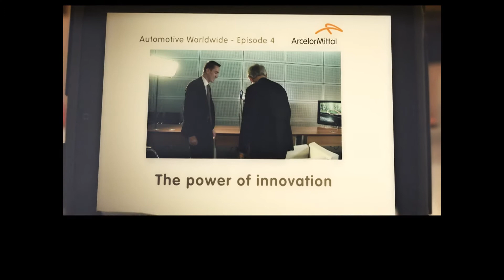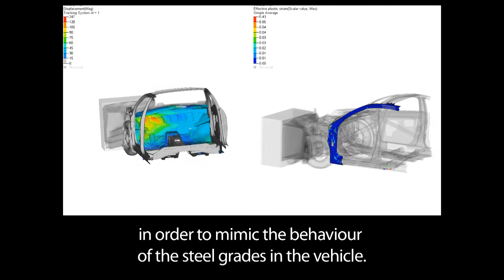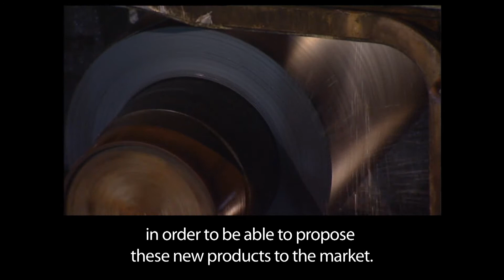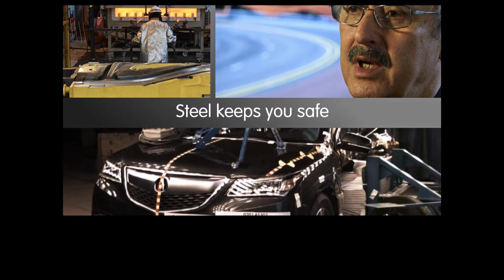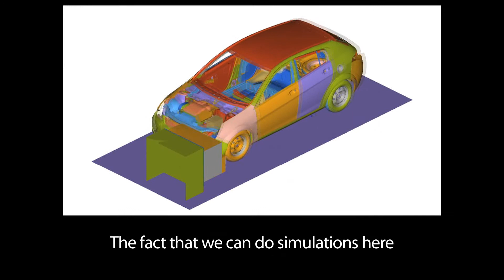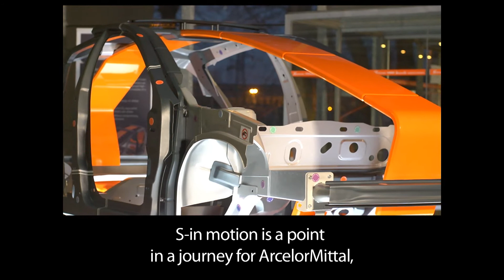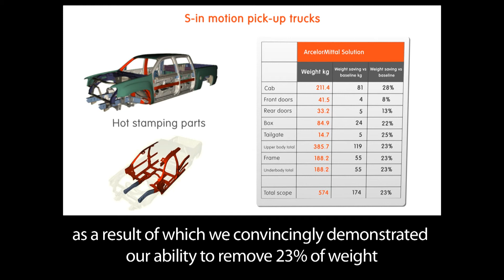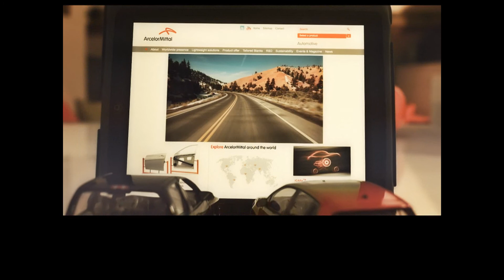Automotive episode 4: The power of innovation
In this fourth automotive video episode you will learn more about the power of innovation. Greg Ludkovsky, Vice President Global R&D and Jean-Luc Thirion, Head of Global R&D for Automotive, answer questions about:
• How innovative steel solutions keep you safe when driving a car
• How ArcelorMittal cooperate with our automotive customers
• Why ArcelorMittal is a technology leader for automotive steels and steel solutions
• Why hot stamping such a hot topic?

To find out more about ArcelorMittal and it's automotive business please